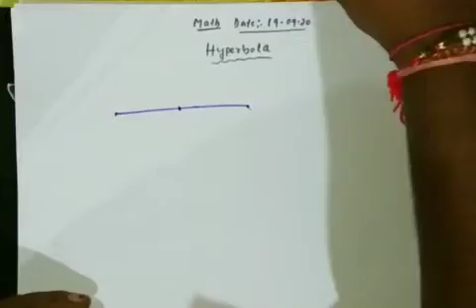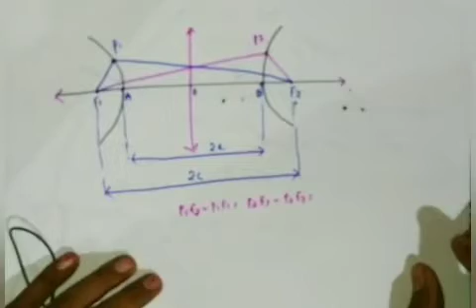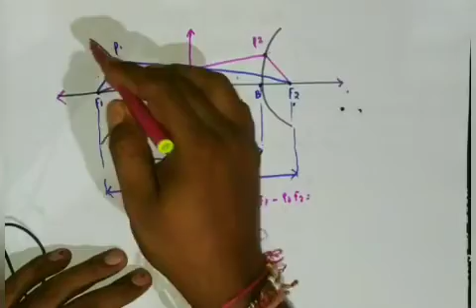Hyperbola||Conic section||Math class XI